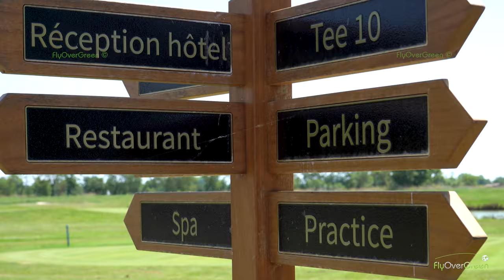Garden Golf De Margaux - drone aerial video - Overview